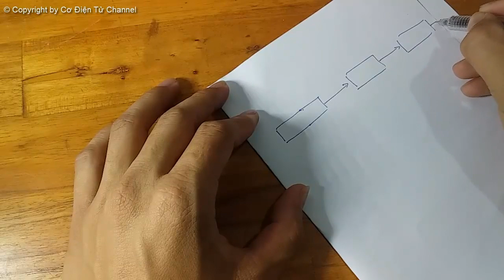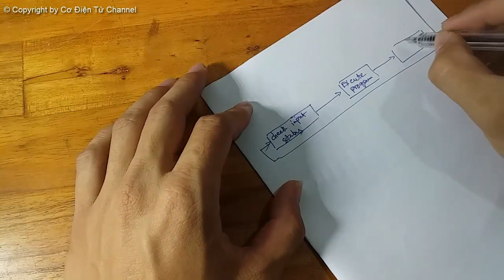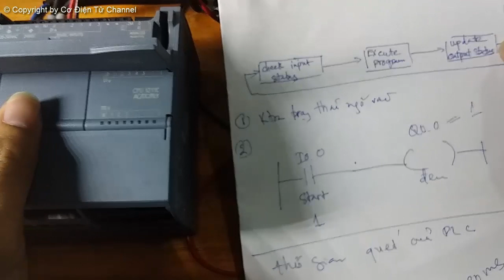Nhập môn lập trình PLC | #5. PLC hoạt động như thế nào ?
Video bạn đang xem được trích từ Khóa học: “Nhập môn lập trình PLC” trên trang vncat.vn. Đây là khóa học miễn phí. Các bạn có thể đăng ký để học toàn bộ bài giảng tại đường dẫn
Hy vọng những chia sẻ này sẽ giúp ích cho các bạn.

✘ COPYRIGHT ✘